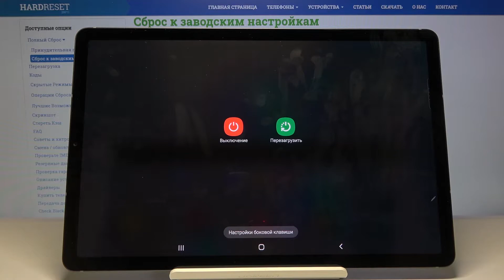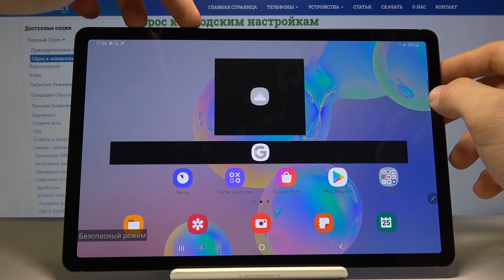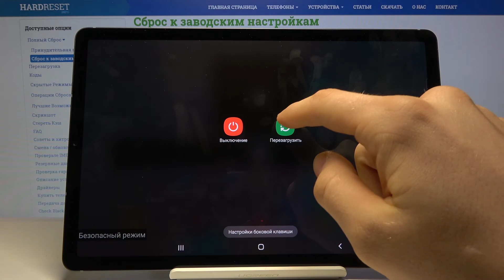Секретные режимы Samsung Galaxy Tab S6 — Как войти в безопасный режим?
Если Вас интересует, не завелись ли вредоносные программы на устройстве, это всегда можно легко проверить через безопасный режим, где эти приложения точно перестанут работать и работа планшета, возможно примет какие-то изменения. Если так, значит какое-то из предложений задерживает работу Вашего планшета. Убедитесь во всём сами просто посмотрев это видео до конца и повторив движения нашего эксперта для входа в безопасный режим.

Как войти в безопасный режим на Galaxy Tab S6? Как открыть безопасный режим на Galaxy Tab S6? Как зайти в сейф мод на Galaxy Tab S6? Как проверить планшет на вирусы?